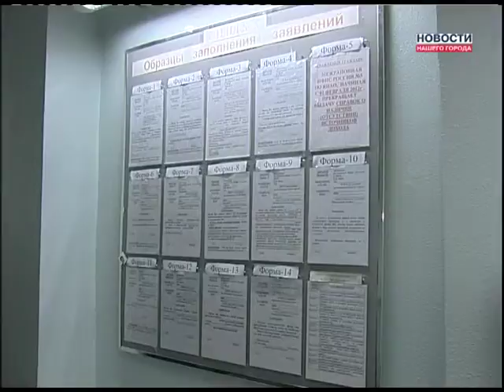В налоговой сокращения